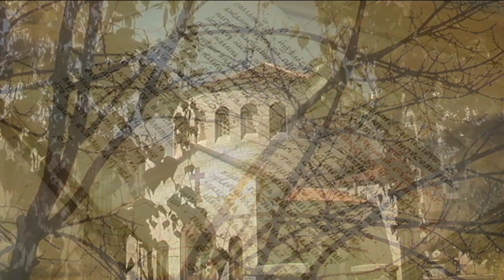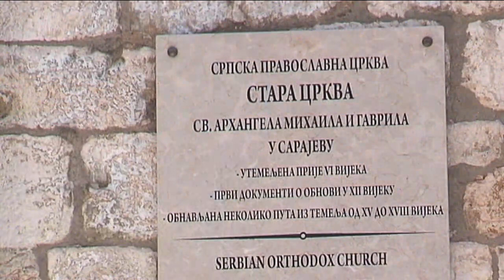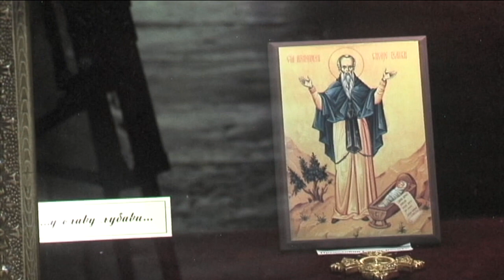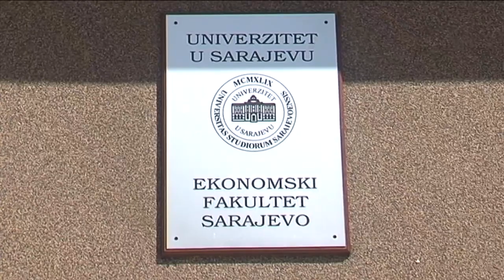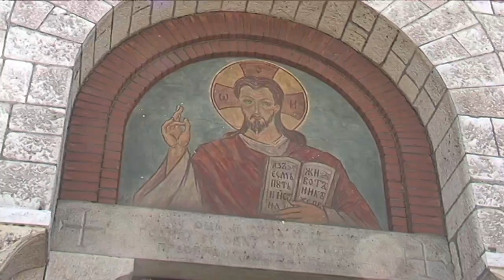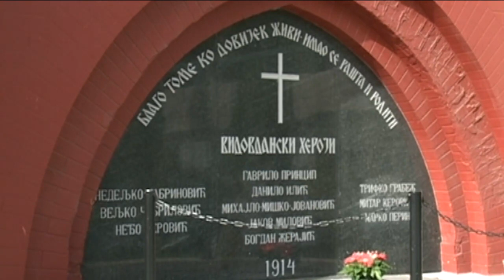ORIJENTIRI U MRAKU ISTORIJE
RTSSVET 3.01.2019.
Kada su planetarne palikuće početkom devedesetih zapalili ratni fitilju BiH na zgarištu istorije našle su se crkve, džamije, manastiri.

Tri sarajevske crkve u užem gradskom jezgru delile su tokom istorije sudbinu srpskog naroda. U poslednjem ratu nisu srušene.
Stara pravoslavna crkva na Baščaršiji najstariji je verski objekat u BiH i na Balkanu, podignuta je 9 vekova pre dolaska turaka. Crkva svetog preopraženja u Novom Sarajevu,  posle poslednjeg građanskog rata u BiH našla se četrdeset puta  na meti vandala. Nedavno je tek
obnovljena a u ratu do temelja srušena crkva u Čekrčićima spaljena.

Urednik: Rada Đokić Stojadinović

Reditelj:  Dragica Gačić